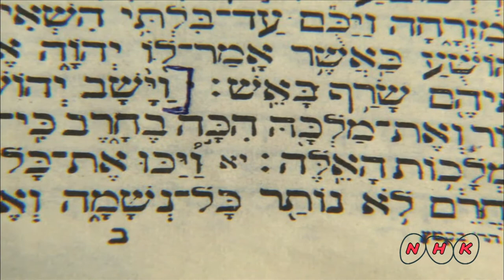Biblical Tels - Megiddo, Hazor, Beer Sheba (UNESCO/NHK)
Tels (prehistoric settlement mounds), are characteristic of the flatter lands of the eastern Mediterranean, particularly Lebanon, Syria, Israel and eastern Turkey. Of more than 200 tels in Israel, Megiddo, Hazor and Beer Sheba are representative of those that contain substantial remains of cities with biblical connections. The three tels also present some of the best examples in the Levant of elaborate Iron Age, underground water-collecting  ...